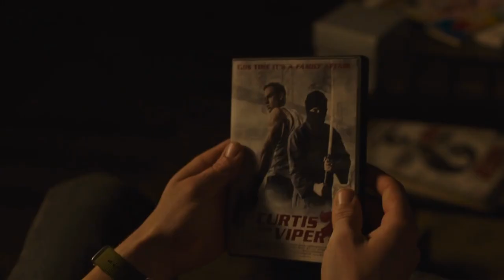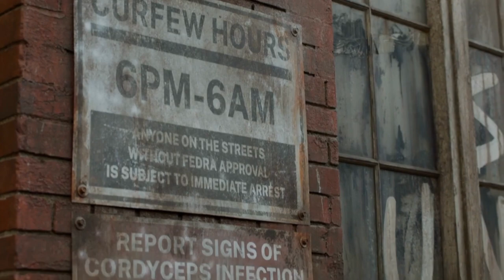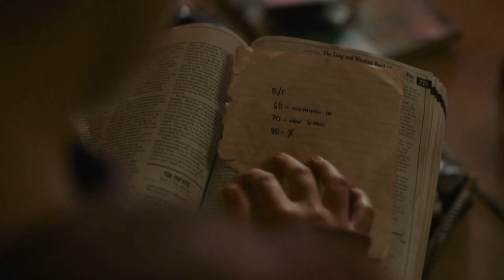The Last of Us Episode 1 Review | From Someone Who Hasn't Played the Games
Sooooo as someone who's NEVER played the games or even watched the cut scenes. this is pretty incredible experience just being able to watch and enjoy a show without any pre established bias!! We can all only hope and pray that the show stays on this trajectory

PRAYERS UP